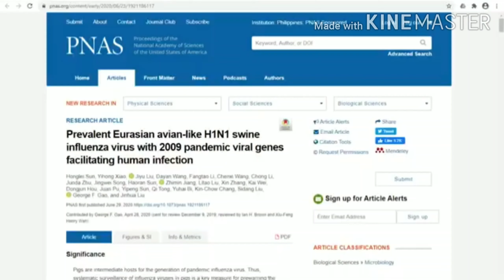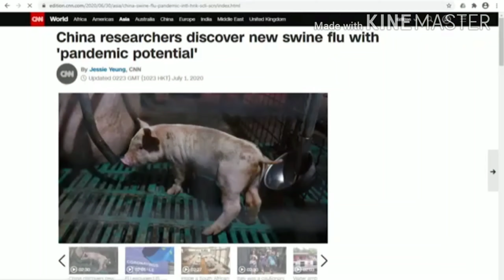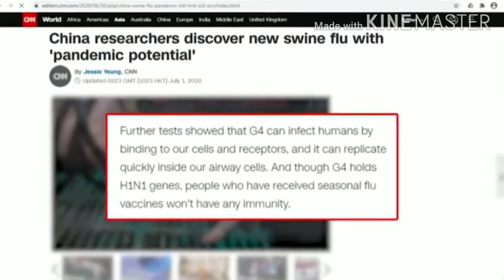New Swine Flu IN China Has Pandemic Potential